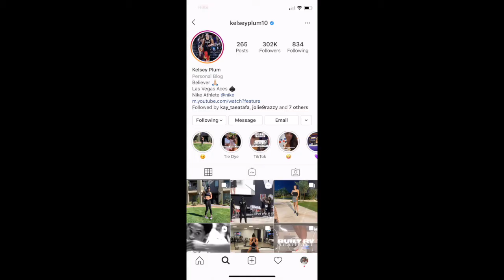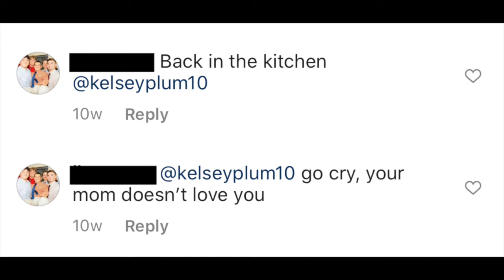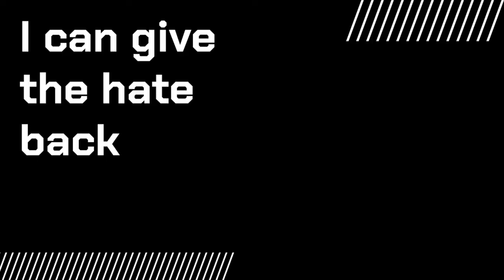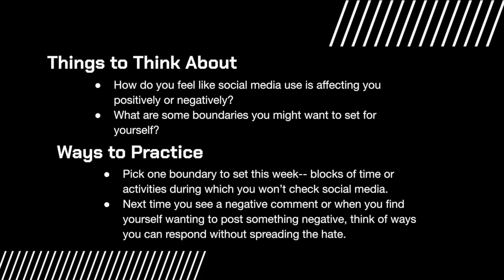Kelsey Plum - Social Media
WNBA player Kelsey Plum discusses the upsides and downsides of social media and how she sets healthy boundaries for herself.